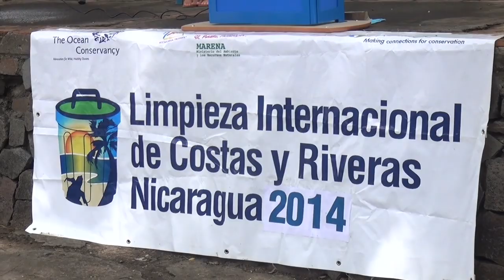Voluntarios limpian playas de Nicaragua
La embajadora de Estados Unidos, Phyllis M. Powers, fue parte de la actividad de limpieza en la costa del Cocibolca en Granada.